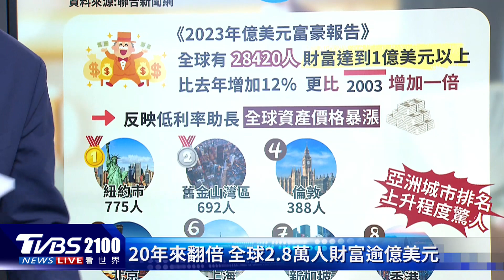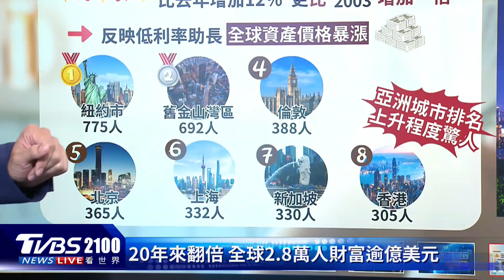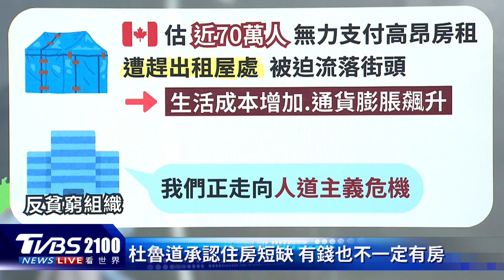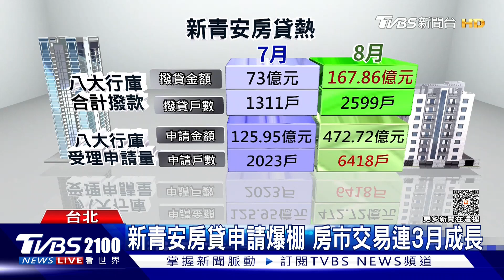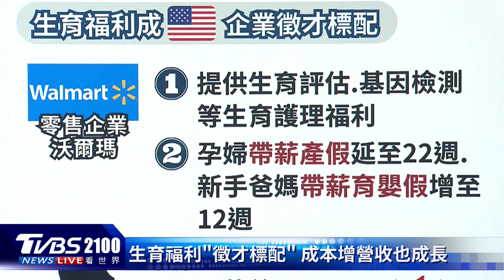全球上億美元富豪20年來倍增 台北有近百人 加拿大房地產天價貴到租不起 遊民人數暴增｜TVBS聊國際PODCAST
根據新世界財富機構的數據，全球身價上億美元的富豪人口，20年來倍增至2.8萬，台北也有近百人，預估未來十年台北富豪人數還會再增加25%。加拿大房地產天價，貴到租不起，導致遊民人數暴增，實際恐怕人數高達70萬人，連總理杜魯道都說「就算有錢恐怕也不一定會有房」。主播彭志宇帶您一起來看看。